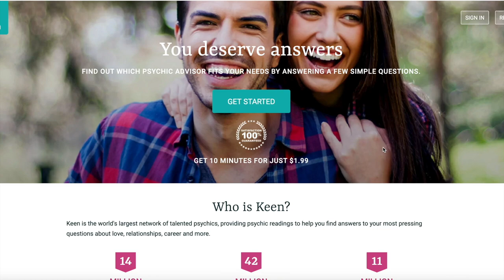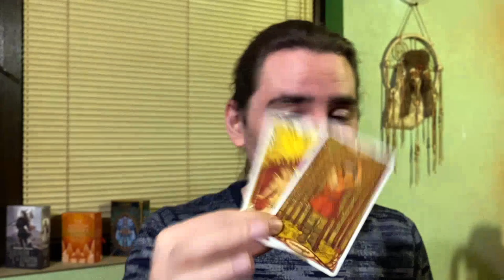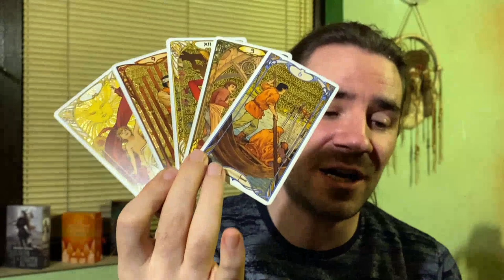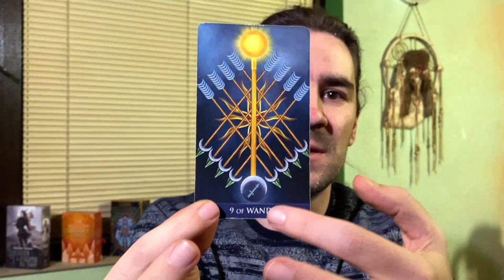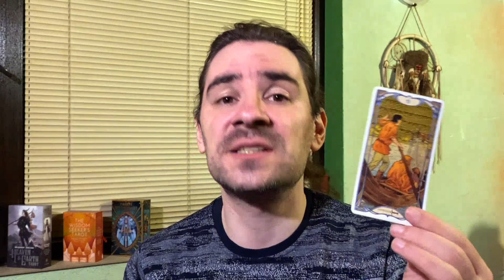🥰SCORPIO! LUCK ON LUCK! CASHING IN ON LOVE MONEY AND MAKING UP WITH PEOPLE! FEB 28 - MARCH 6 2022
SALE EVERY WEEKEND FRIDAY - SUNDAY - BUY 10 mins, get an extra 5 mins added onto your tarot reading for FREE 😊